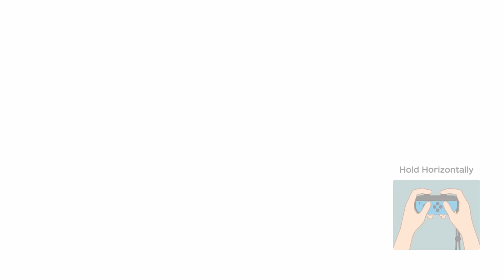Super Mario Party Partner Party #33 Domino Ruins Treasure Hunt Daisy & Rosalina vs Bowser Jr & Koopa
Super Mario Party Partner Party Domino Ruins Treasure Hunt Daisy & Rosalina vs Bowser Jr & Koopa Troopa Gameplay